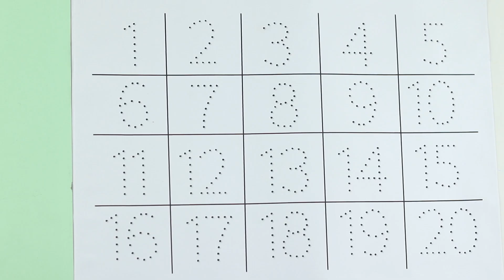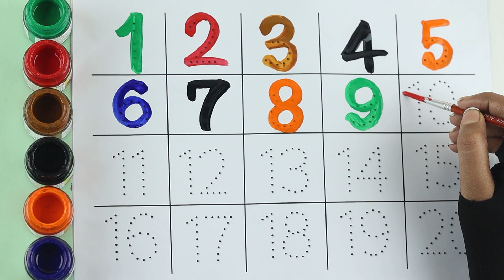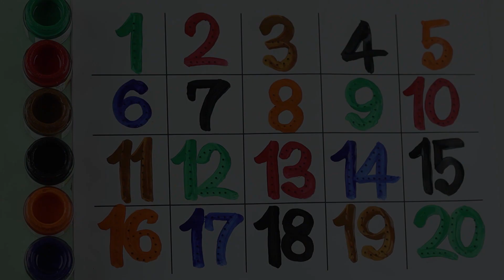123 Number | 1234 Number Names | 1 To 20 Numbers | 123 learning for kids | Counting Numbers, 12345